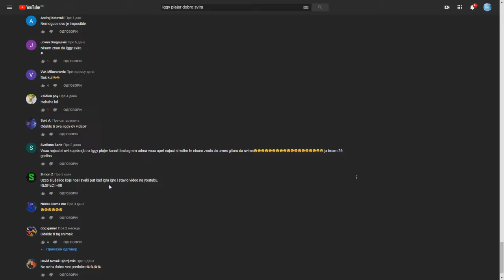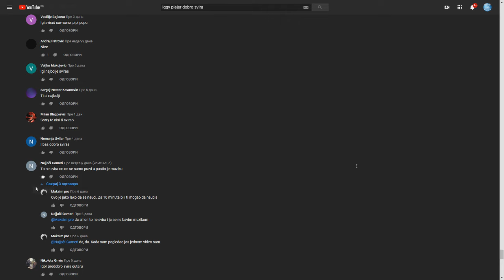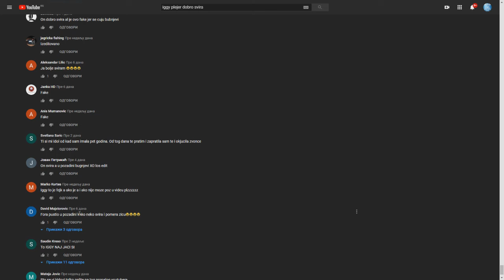iggy plejer dobro svira...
Kamera quality has left the chat...